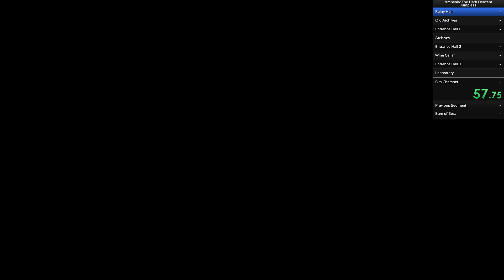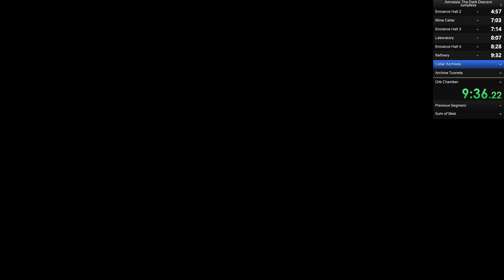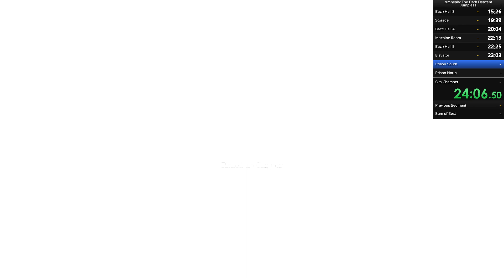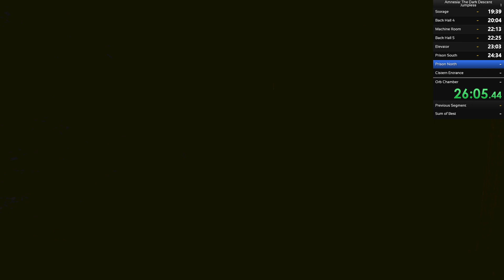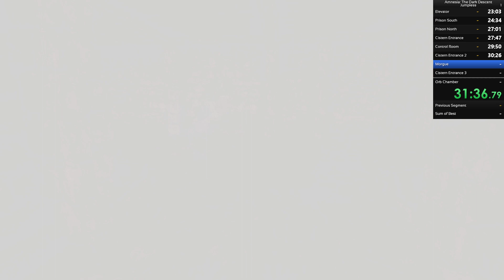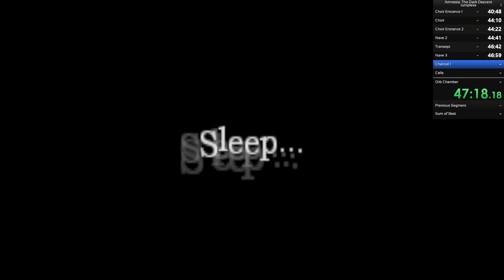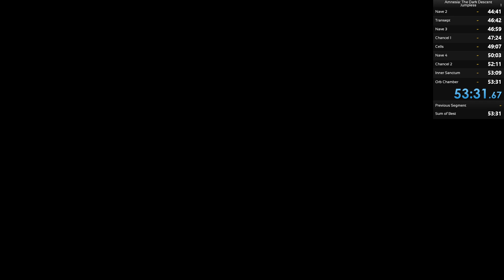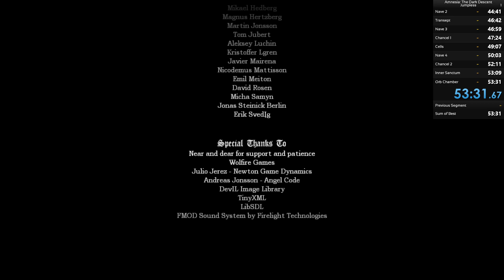Speedrun Central Ep. 200 -- Amnesia: The Dark Descent (Jumpless)